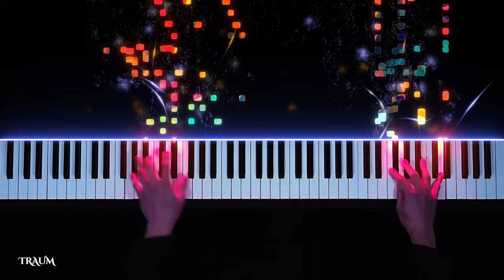Most Crazy Piano Technique - Liszt "Grand galop chromatique"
Franz Liszt Grand galop chromatique in E-flat major, S.219